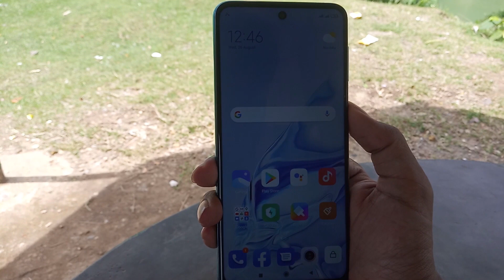Redmi note 9S Review in Bangla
redmi note 9s price in pakistan,

redmi note 9s price in bangladesh,

redmi note 9s gsmarena,

redmi note 9s vs redmi note 9 pro,
redmi note 9,
redmi note 9 price in pakistan,

redmi note 9 pro price in bangladesh,redmi note 9 pro price in bangladesh,